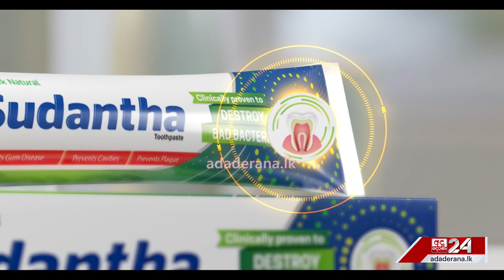බස්වලට අපලයක් ද ? තැන් තැන්වල බිහිසුණු අනතුරු